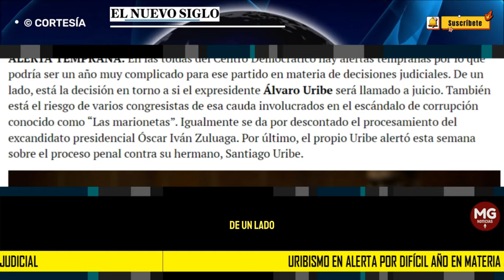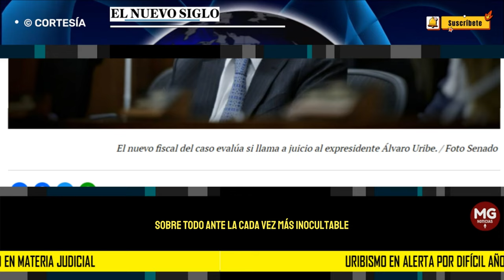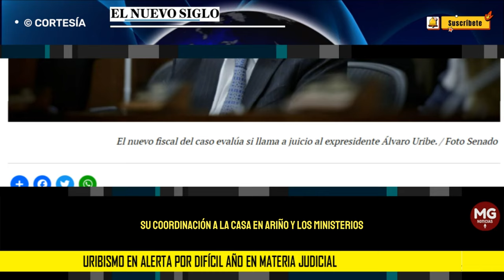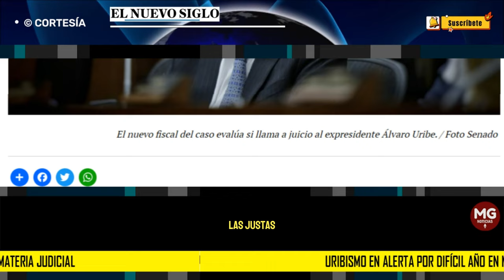⚠️ URIBISMO EN ALERTA POR DIFÍCIL AÑO EN MATERIA JUDICIAL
ALERTA TEMPRANA. En las toldas del Centro Democrático hay alertas tempranas por lo que podría ser un año muy complicado para ese partido en materia de decisiones judiciales. De un lado, está la decisión en torno a si el expresidente Álvaro Uribe será llamado a juicio. También está el riesgo de varios congresistas de esa cauda involucrados en el escándalo de corrupción conocido como “Las marionetas”. Igualmente se da por descontado el procesamiento del excandidato presidencial Óscar Iván Zuluaga. Por último, el propio Uribe alertó esta semana sobre el proceso penal contra su hermano, Santiago Uribe.